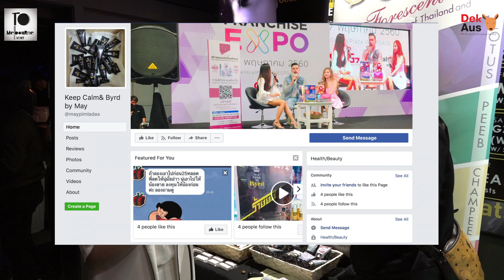Why is Melbourne so LIVEABLE? - Thaitanium LIVE IN MELB 2017